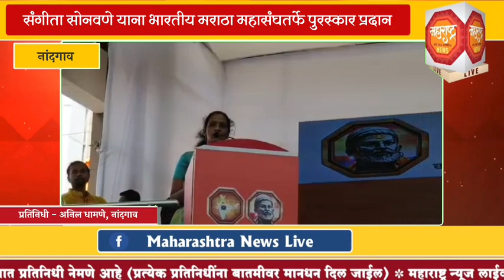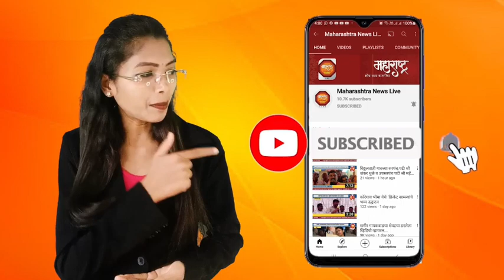संगीता सोनवणे याना भारतीय मराठा महासंघतर्फे पुरस्कार प्रदान...